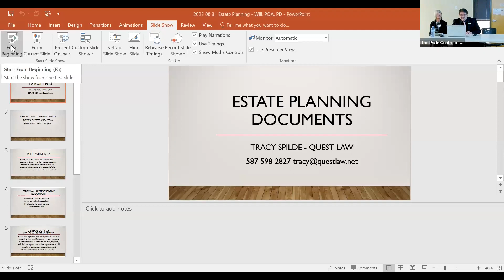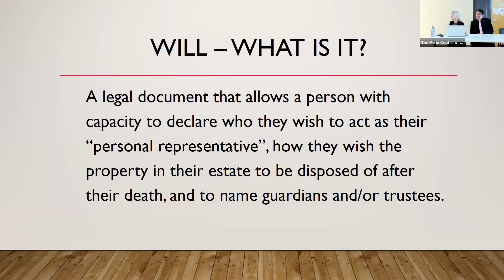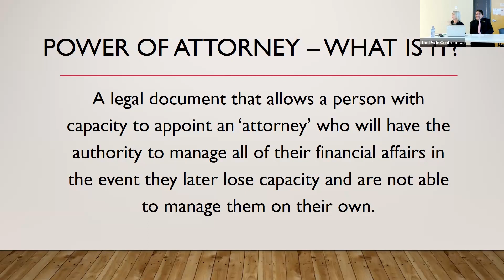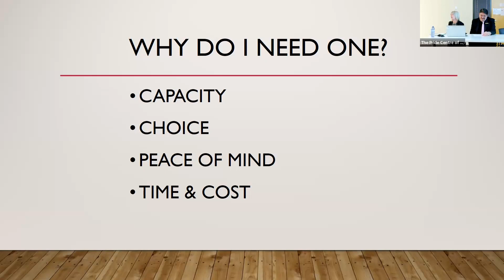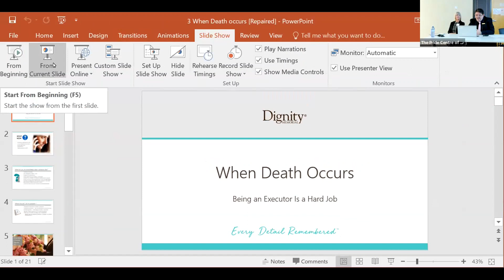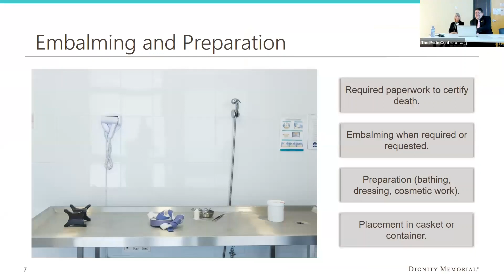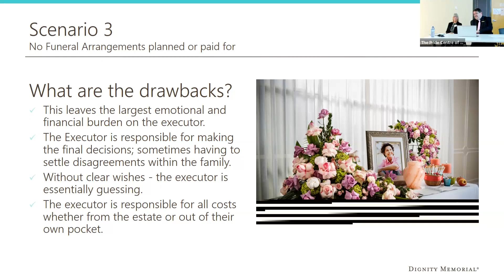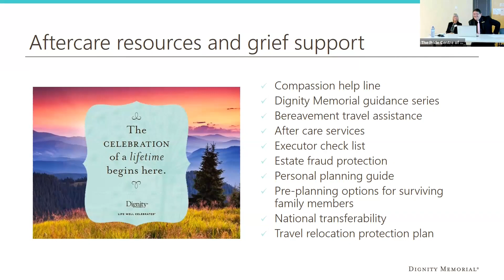Tracy Spilde & Dusko Trivic — Estate Planning Documents & When Death Occurs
Aging with Pride — December 7, 2023
Tracy Spilde: Estate Planning Documents
Dusko Trivic: When Death Occurs